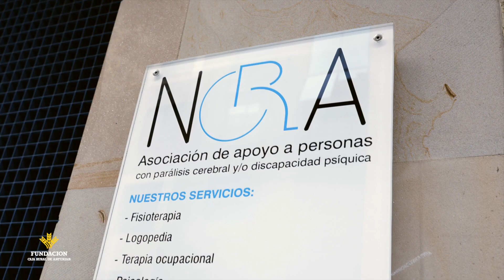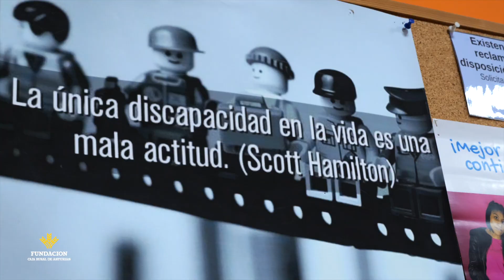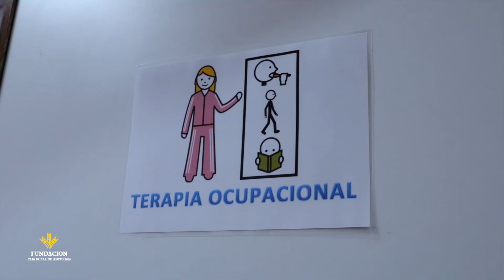Canal Prestosu | Nuestro compromiso con Asturias: Asociación Nora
La Asociación Nora es una asociación sin ánimo de lucro que nació en 1992, cuando varias familias y amigos de personas con discapacidad psíquica y parálisis cerebral decidieron unirse y crear una red que diera respuesta a sus necesidades ante la falta de recursos en el entorno.

Lo que empezó siendo una pequeña oficina de orientación y administración ha terminado convirtiéndose en un equipo sociosanitario que cubre las necesidades de este colectivo en todos los ámbitos de su día a día.

En Fundación Caja Rural de Asturias estamos muy contentos de poner nuestro granito de arena para que estos proyectos crezcan y puedan seguir haciendo la excelente labor que realizan cada día. Así que, ¡se merecían un huequecito en nuestro Canal Prestosu! Porque para prestoso, el trabajo de este gran equipo.